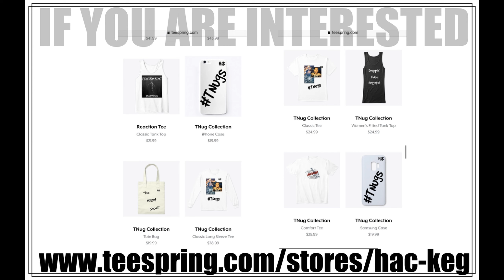NASTY C - FREESTYLE ON TIM WESTWOOD | REACTION!!!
@timwestwoodtv ALWAYS BRINGETH THE FIRE! Nasty C is part of said FIRE!!! Shout out to these guys and also whoever requested Nasty C the first time! RIDE WITH US!!!